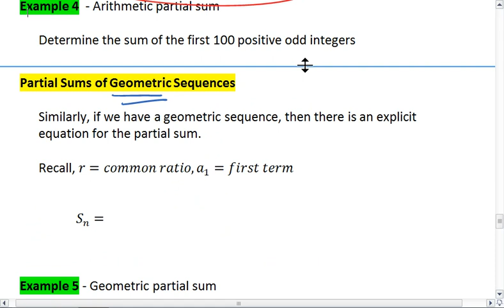PC 11.2b (2 of 3) Arithmetic Partial Sums.mp4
Partial sums of arithmetic sequences.